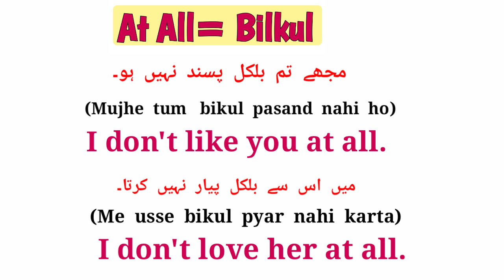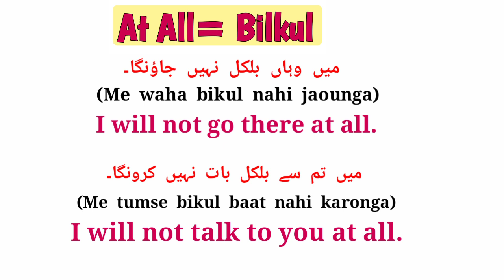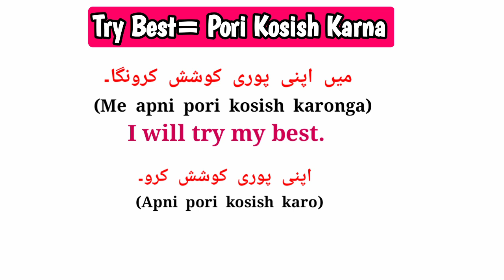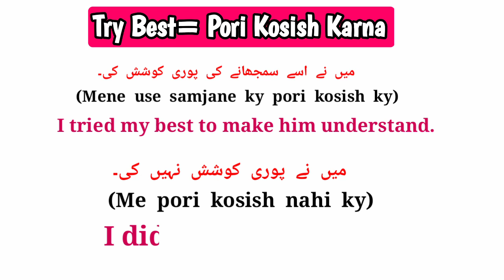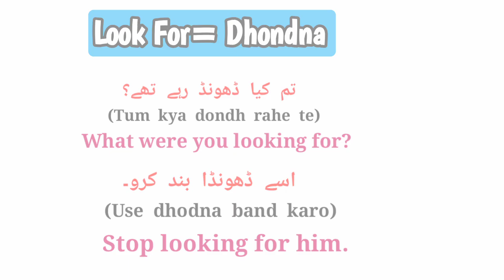5 English Words | English Speaking Practice | English Vocabulary | Spoken English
5 English Words | English Speaking Practice | English Vocabulary | Spoken English

About Video:-

Hello Guys You are watching ak master 680 in this video you will learn 5 daily use english words with example and meaning.

  Content Cover:-
5 daily use words
vocabulary
spoken english
words meaning